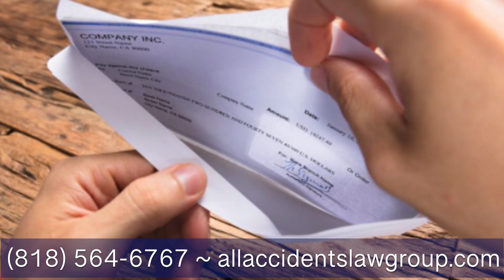All Accident Law Group